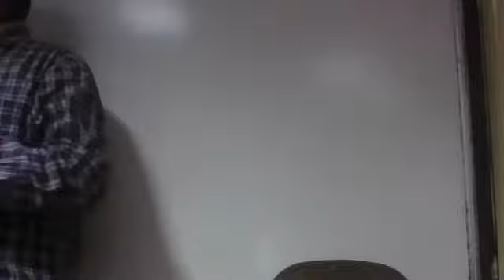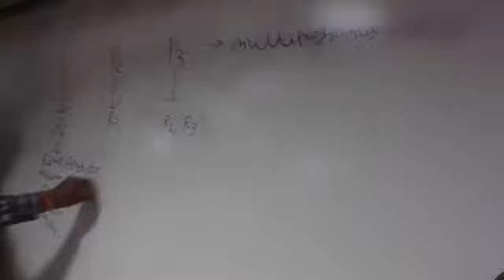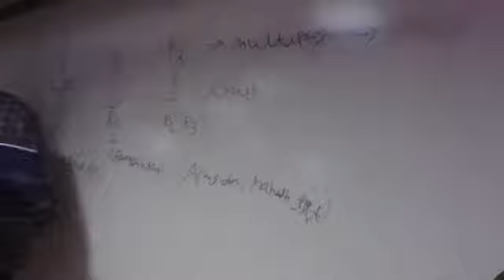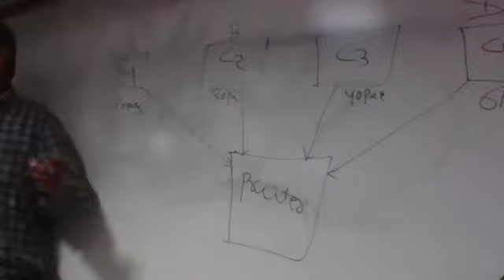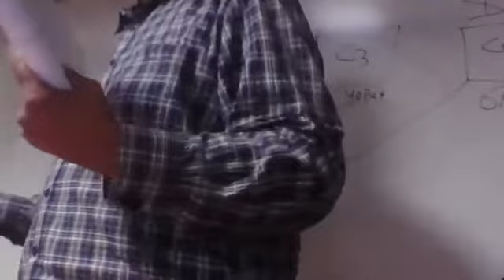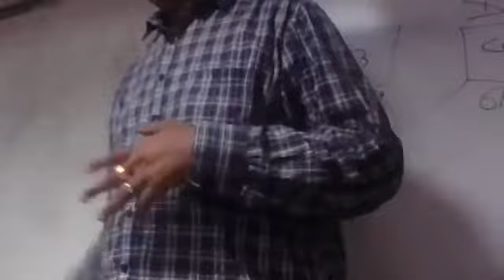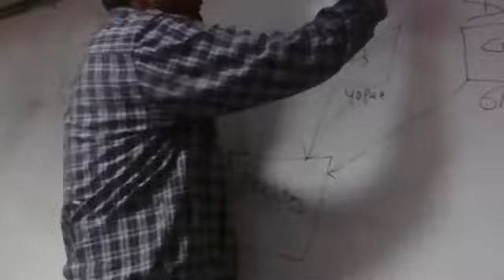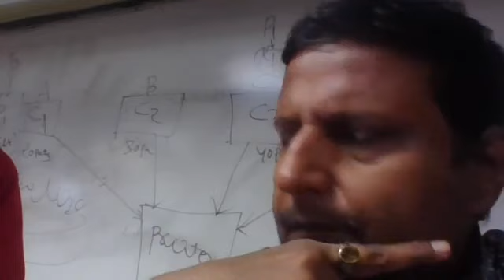Operating System(Jobs Of Operating System) by Amit Kumar Date:7-12-21